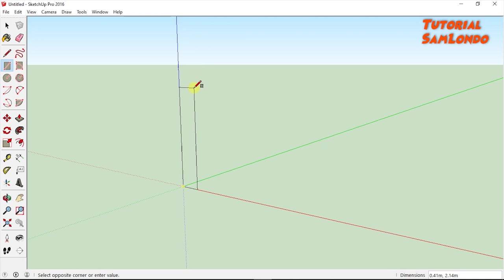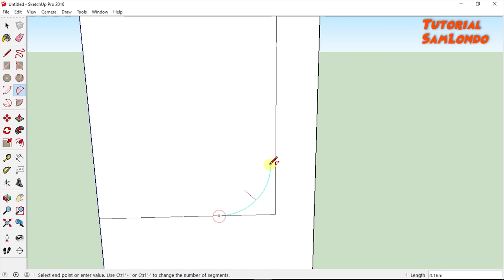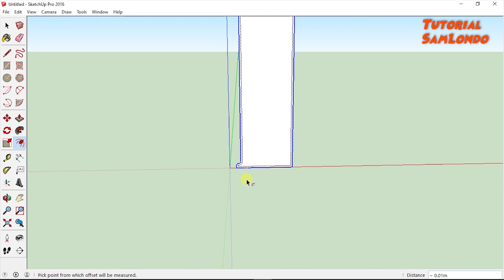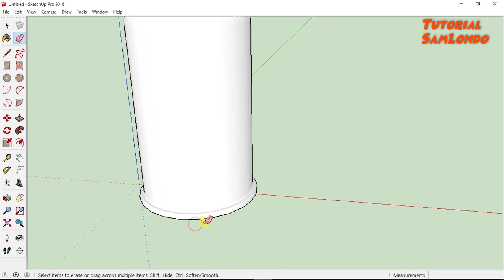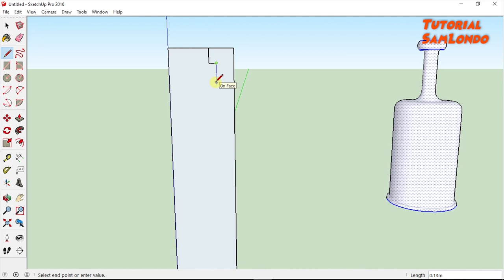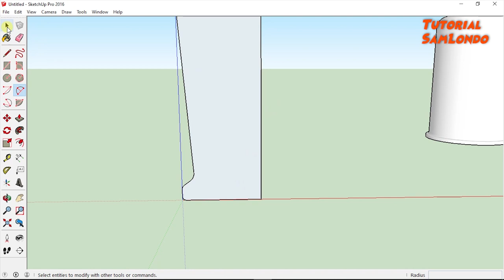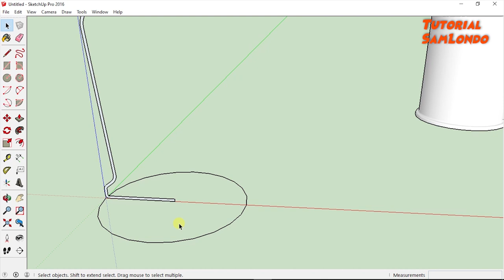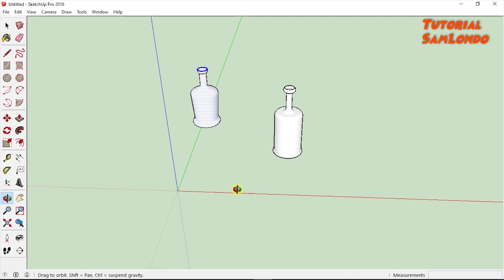Mendesain Botol dengan Sketchup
Cara mendesain botol dengan Sketchup Pro 2016.